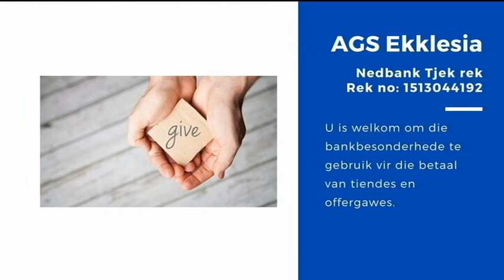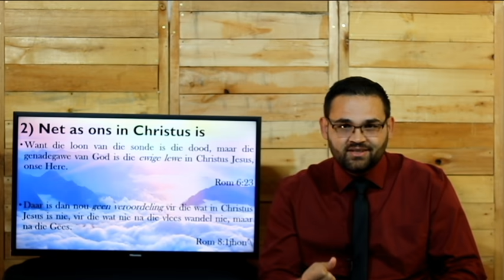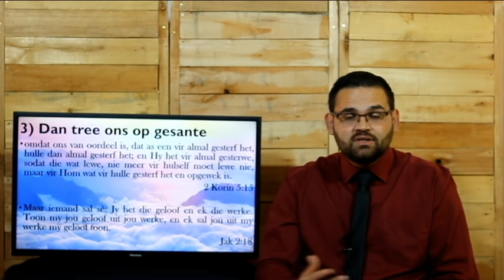Preek Sondag 03 Mei 2020